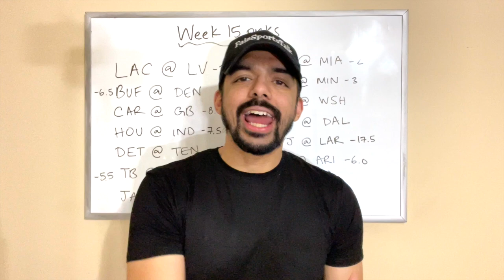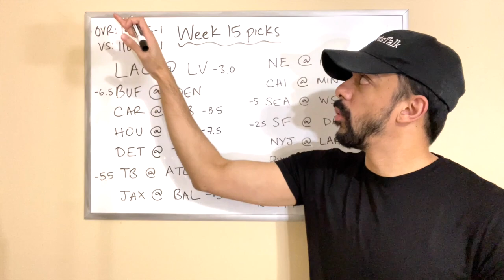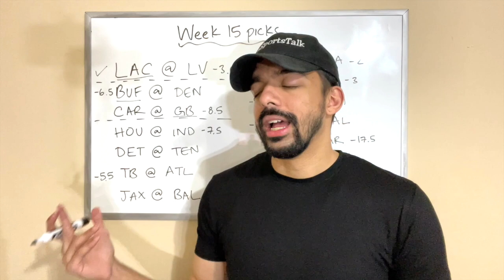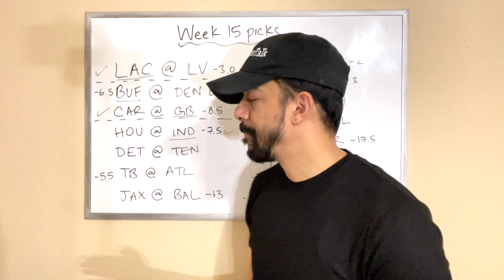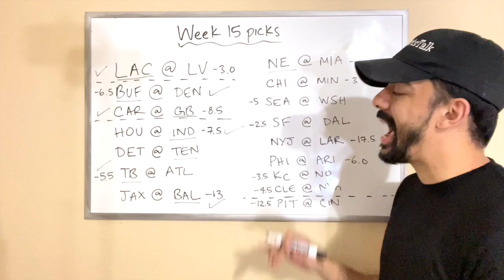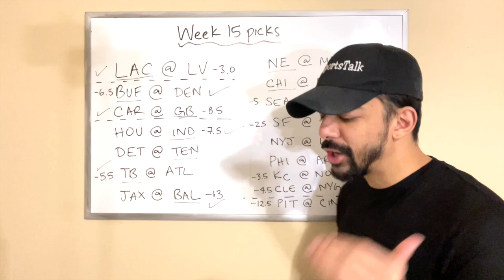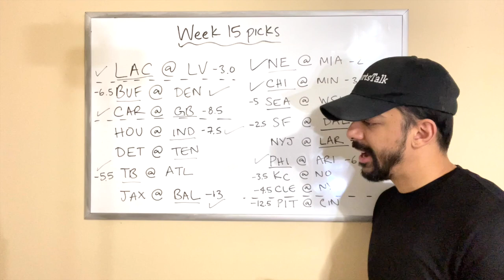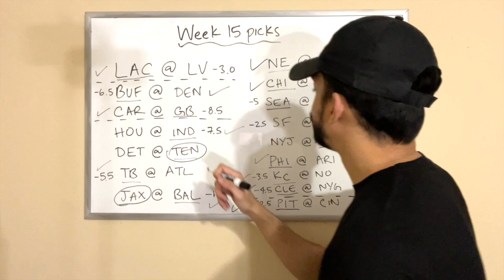NFL WEEK 15 2020 PICKS AND PREDICTIONS!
In today's video, I give you my picks and predictions for week 15 of the NFL season.

Download the Thrive Fantasy App and use my code: FST to get a match on your first $20 deposit.

DOWNLOAD THE FLICK CHAT APP AND JOIN THE GROUP!